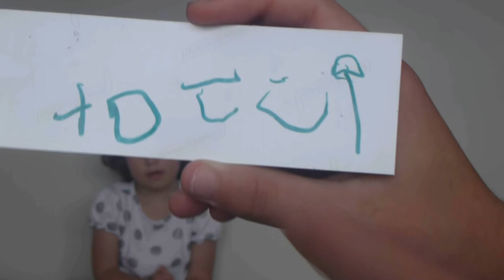Meet My Sister!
Psst! The Video Clip I Showed Jorja Is Apart Of One Of My Other Recent Videos, "Things I Do When I'm Home Alone 2"!

Meet My Little Sister, Jorja! I Decided To Ask Her Some Random Everyday Questions To See How She Responded, Because You Know, Four Year Olds Come Out With The Most RANDOM Thing Sometimes ;) This Was The Final Outcome And (Surprisingly) She Cooperated Very Well! :)

If You Liked This, Please Give Me You're Feedback In The Comments And If Possible, Share It Around! It Would Be Great For Others To See This! :)

Other Places I Socialise:

- VINE: @KawKawKins